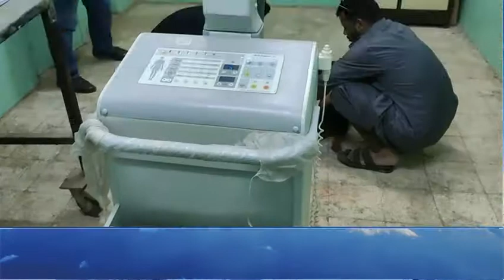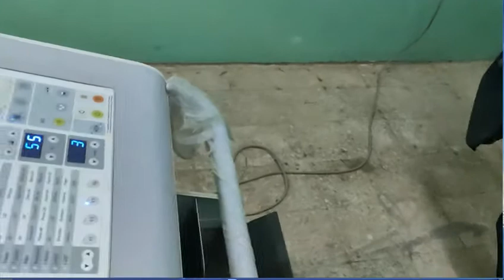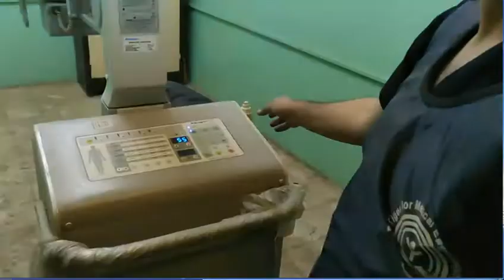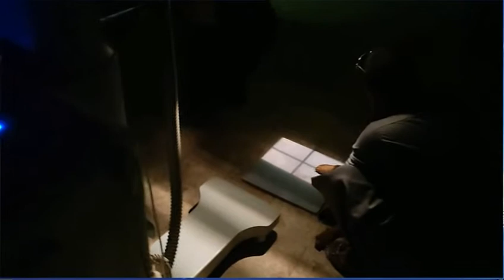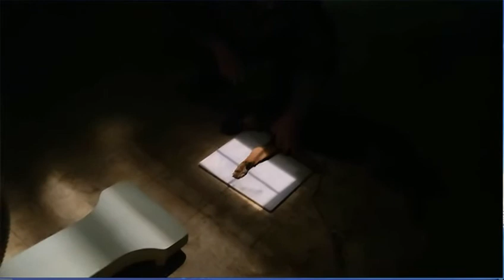Radiography for a dog suffers from fracture in the forelimb